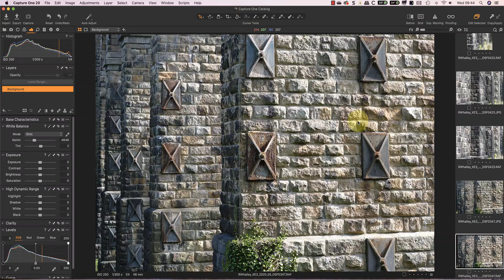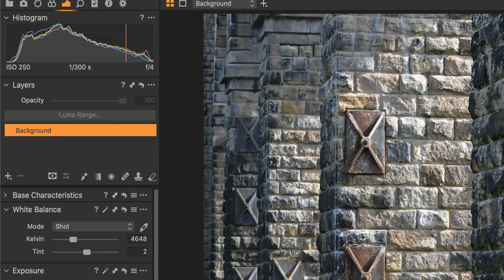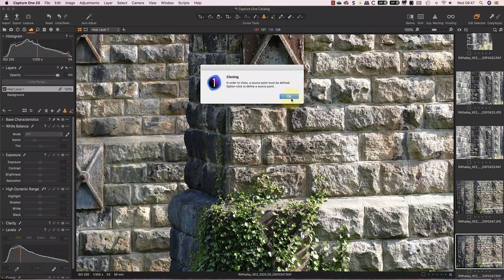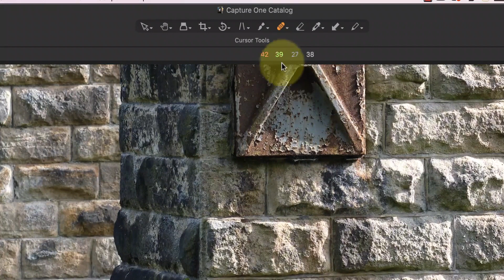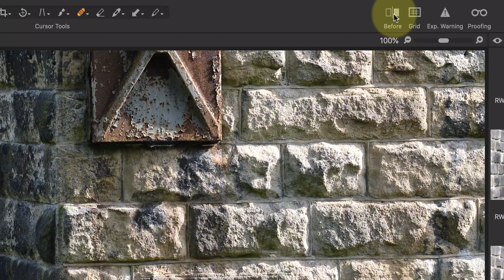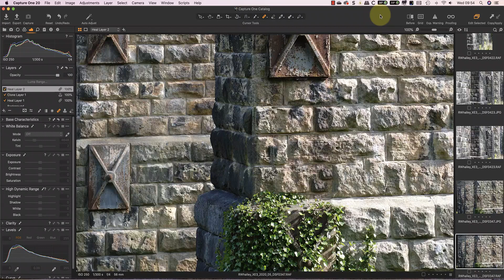Capture One 20 Release 13 1 New Feature Review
In this video, I’ll review three new features I find the most important in Capture One release 13.1. These are the Heal Brush, Clone Brush and Before and After preview